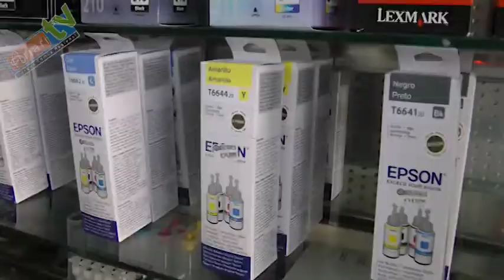MACROBYTE Tecnología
Cuide su Inversión! Permítanos asesorarlo, diagnosticar y reparar sus equipos.

Cel. 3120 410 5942 / Calle 16 # 15-79 Granada, Meta